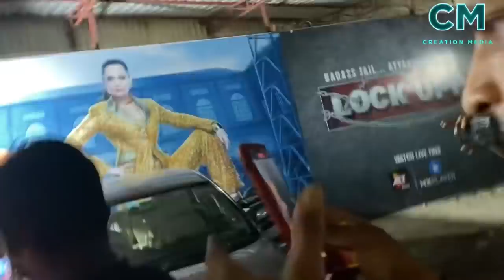Lockupp के Winner Munawar Faruqui ने Ghar जाते Wakt सुनाई अपनी Shayri Media के सामने Lockupp Set पे